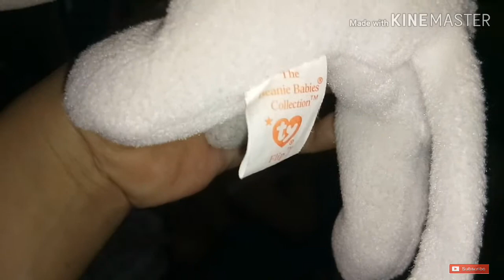รีวิวคอลเล็กชันตุ๊กตาTYและตุ๊กตากระต่ายขนนิ่มมากจากลาซาด้าSmile Morely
วันนี้ น้องสมายล์ น้องมอร์ลี่มาพบกับพี่ๆชาวยูทูปด้วยวีดีโอ รีวิว#ตุ๊กตาTY และ ตุ๊กตากระต่ายขนนุ่มนิ่มมาก.จากลาซาด้า.ค่ะ..จะมีตัวอะไรบ้างและน่ารักหรือเปล่า..ลองไปรับชมดูนะคะ..ถ้าเพื่อนๆพี่ๆน้องๆชอบก็อย่าลืมกดไล้ค์ กดแชร์ และSubscribe ส่งกำลังให้พวกเราในการทำคลิปต่อๆไปด้วยนะคะ..ขอขอบคุณเพื่อนๆ และท่านผู้ชมทุกท่านที่แวะมาเยี่ยมชมกันด้วยค่ะ